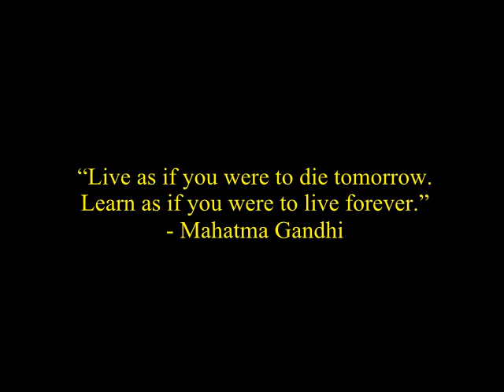Announcements May 11